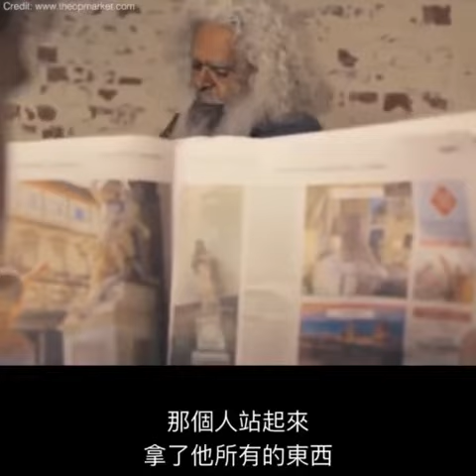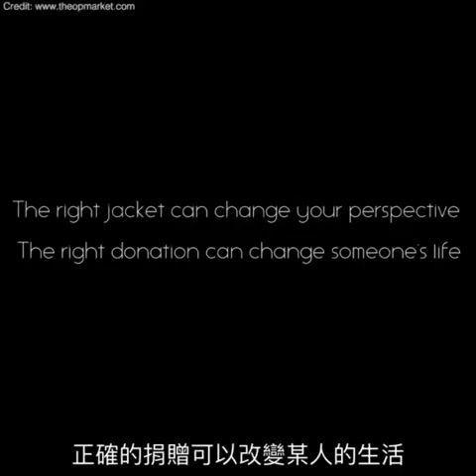在飛機場吃甜甜圈時，我學到的一堂課。客觀的事實和主觀的成見有時候並不盡相同。